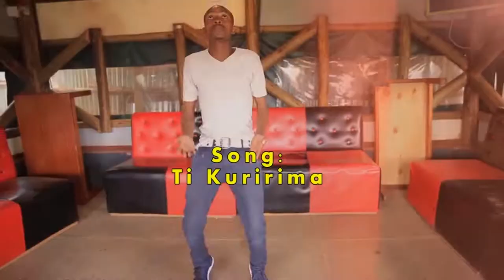Ti Kuririma By Kagogo Kupepea (Official video)